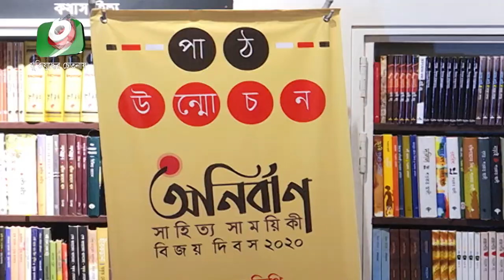সাহিত্য সাময়িকী অনির্বাণের মোড়ক উন্মোচন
সাহিত্য সাময়িকী অনির্বাণের মোড়ক উন্মোচন | Juthi | 02Feb21